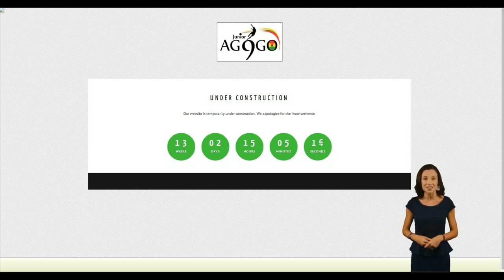Junior Agogo Master Sample 1